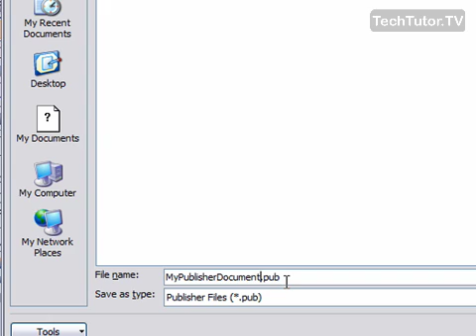Save a Document in Publisher 2007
See a higher quality video on TechTutor.TV! The first time you save a Microsoft Publisher 2007 document, you can use the "Save As" command to name and save the document. After that, you can use the "Save" command to periodically save the document. In this video tutorial, you will learn how to save a document in Publisher 2007. See higher quality tutorials all for FREE